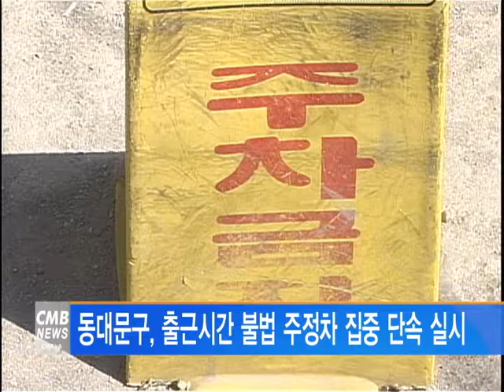[서울뉴스]동대문구, 출근시간 불법 주정차 집중 단속 실시